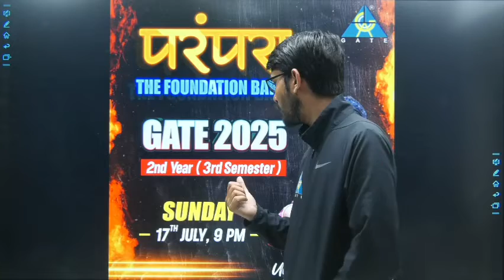परम्परा -The Foundation Batch GATE 2025